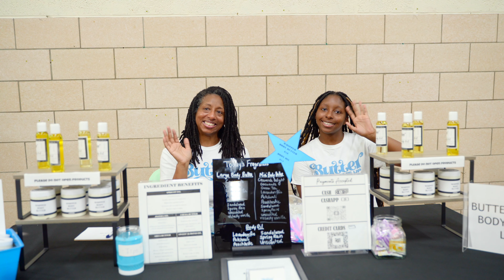The 9th Young Entrepreneur Marketplace (10/2023)